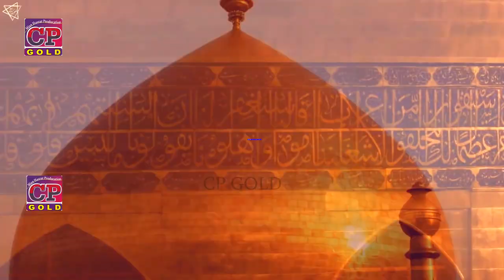Singer Adnan Ali [ Kabay Da Baba ] New Qasida Live Frist Time 2019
C.P. has well equipped ,in-house ,quality voice recording Studio, a Production house for shooting Dramas, Telefilms, songs and live shows and an ultra modern, sound proof facility for indoor live audio and video shootings. With its excellent infrastructure, state of the art equipment, dedicated team of experts, countrywide distribution network, and participation of most popular artists, a performance of CP remains outstanding in its area of business.
Mian Husrat Production Chiniot#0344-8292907 ,